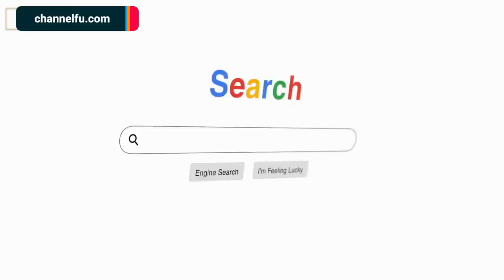Instagram Hunk MAY PINAGMAMALAKI! (AJ Barcena)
Kilalanin ang Hot Call Center Manager na si AJ Barcena na pinagkakaguluhan sa Instagram dahil sa kanyang provocative photos.
Samahan ang tagabulabog ng buong universe, Mr. Fu dito lang kung saan nagsisiksikan ang mga “Gwa-FU” -  WTFu!